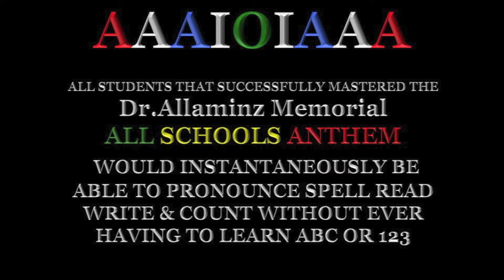Allaminz Schools Anthem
Any child or elderly student that master singing this song will immediately be able to pronounce spell read write & count .This is a new system of teaching both children and older students to be able to pronounce spell read write & count immediately and simultaneously during the course of just learning to count from 1 to 21.

ALL STUDENTS THAT SUCCESSFULLY MASTERED THE Dr.Allaminz Memorial ''ALL SCHOOLS ANTHEMS''  WOULD INSTANTANEOUSLY BE ABLE TO PRONOUNCE SPELL READ WRITE & COUNT WITHOUT EVER HAVING TO LEARN ABC OR 123.

Illiterates that Mastered The Following Song Will instantaneously Be Able To Pronounce Spell Read Write & Count With Immediate Effect.